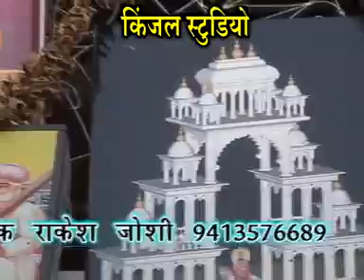Om Namo Narayan Bolu Album : Pabu Parnije Singer : Mahash Savala Daxa Prajapati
► Balam Pardesi| Pangat Pani Javu | Mahesh Savala | Daxa Prajapati | Marwadi New Fagan Geet
Title :  Pabu Parnije
Song : Om Namo Narayan Bolu
Singer : Mahesh Savala, Daxa Prajapati
Director :  Rakesh Joshi
Producer : Vitthal Ajani
Poster Design : Kanak Ajani
Label : Kinjal Studio
Copyright By : Kinjal Studio